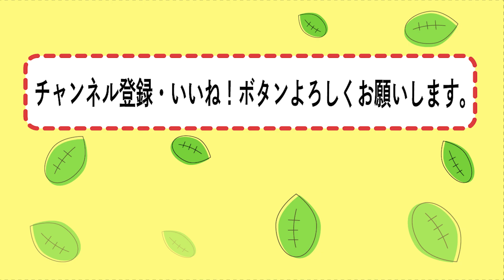【飯南町深野】特産松阪牛「かず」「こなつ」日記⑨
かずちゃんとこなつちゃんが飯南町深野に来て1年が経とうとしています。
今回、はじめて体重測定を行うとのことでその様子を見学させていただきました。
その様子をご紹介します。

松阪市地域おこし協力隊は、松阪市中山間地域を中心にこの地域の魅力を発信しています。